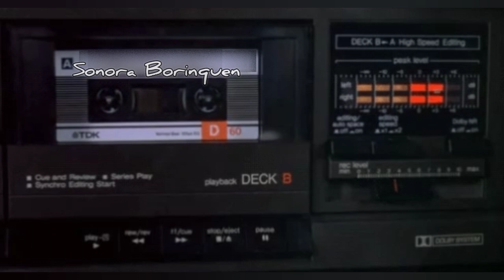SONORA BORINQUEN - Tiembla el firmamento